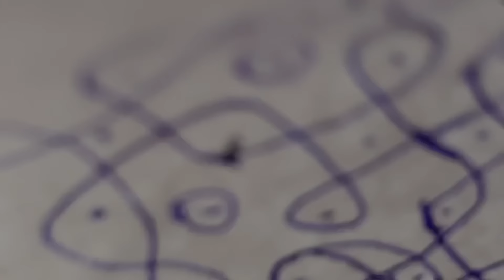My easy and simple melikala muggu with 9 to 1 dots on 22 May 2024